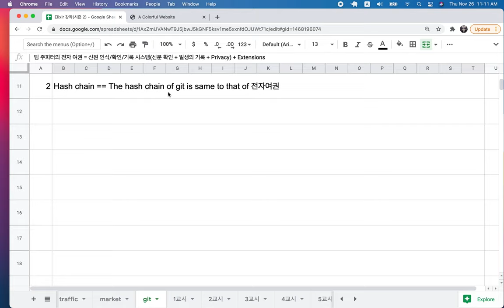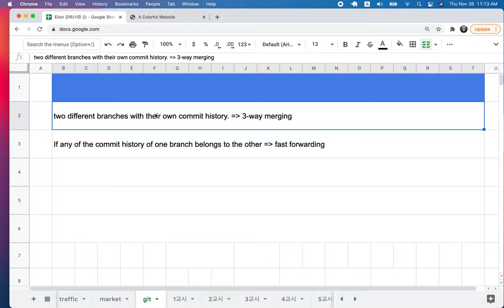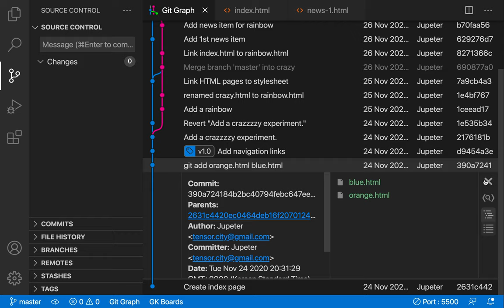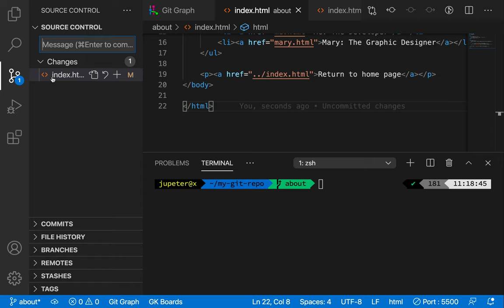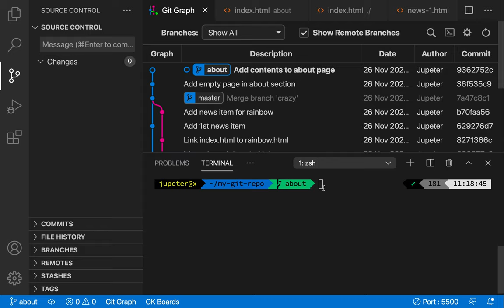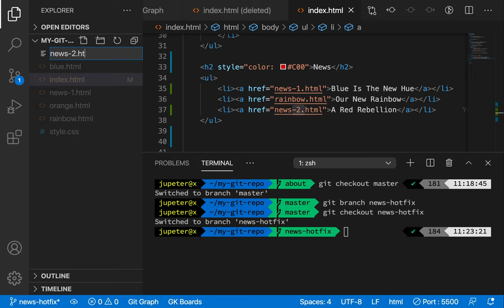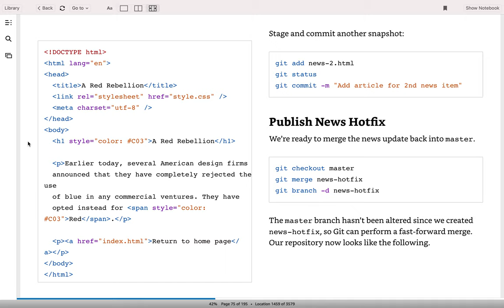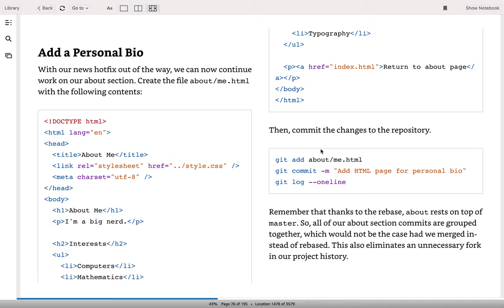[Git & Github] Rebasing(1/3)